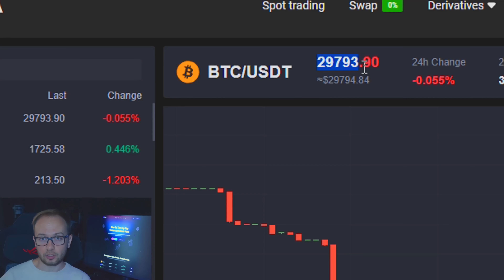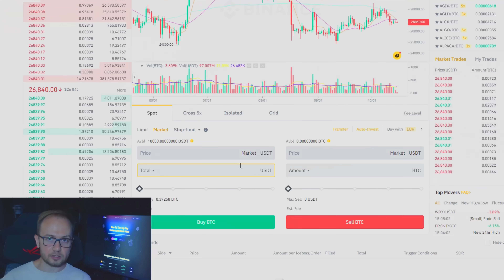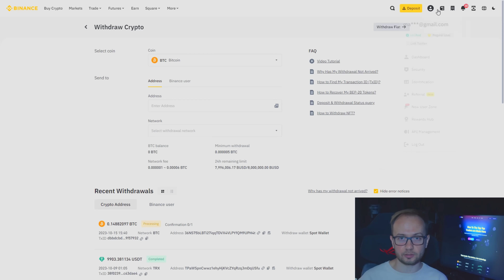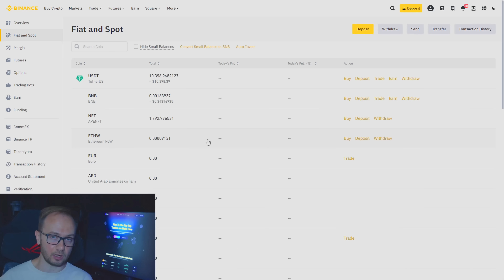EASY P2P ARBITRAGE PROFIT STRATEGY WITH BITCOIN | NEW CRYPTO ARBITRAGE | BINANCE P2P | 2023 TRADING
Bitcoin arbitrage is the process of buying bitcoins on one exchange and selling them at another, where the price is higher. Different exchanges will have different prices for Bitcoin, and some people manage to take advantage of this to generate profit out of thin air.
That’s Bitcoin arbitrage in a nutshell. If you want a more detailed explanation of Bitcoin arbitrage and how it’s conducted, keep on reading. Here’s what I’ll cover

Sell on Foxqa (40.000$ Without KYC)